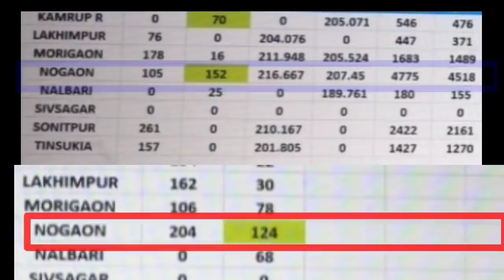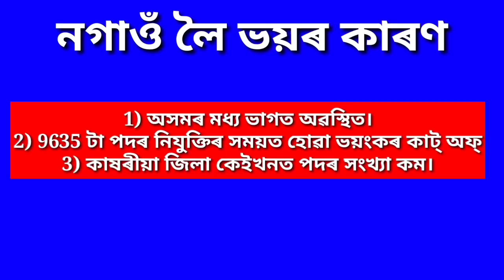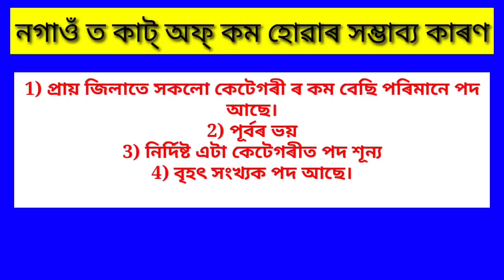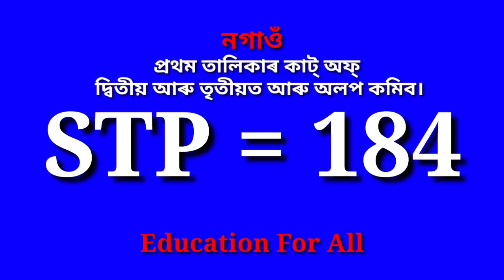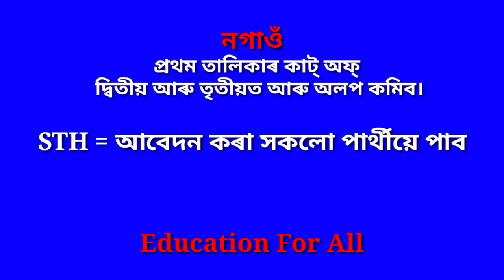কাট্ অফ্ সমীক্ষা নগাওঁ #০২